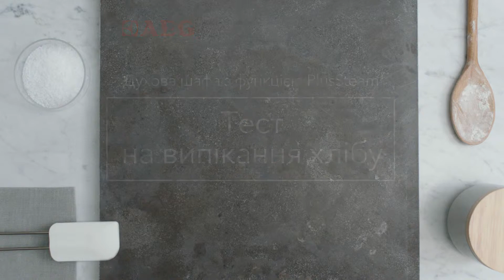Тест на випікання хлібу у духовій шафі AEG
Хороша випічка - це мистецтво. Щоб створити шедевр, використовуйте пару для випікання. Багатофункціональна духова шафа AEG з функцією PlusSteam зробить вашу випічку пухкою та ніжною.